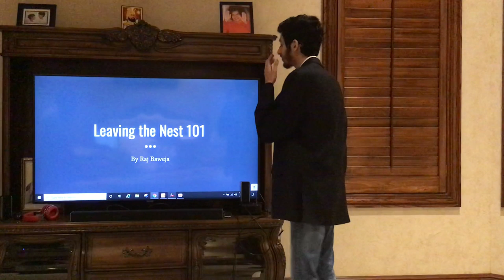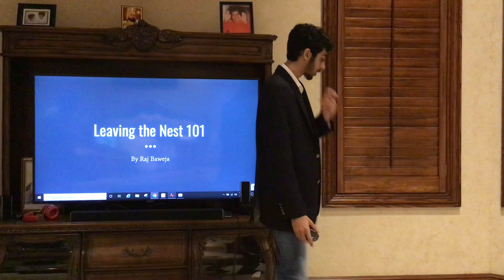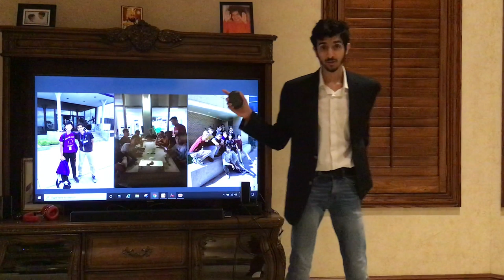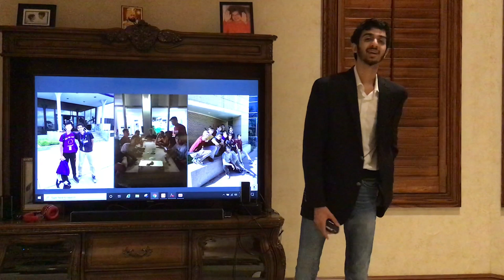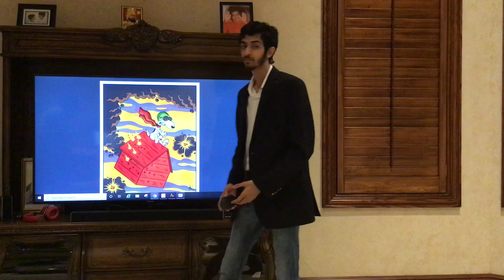Leaving the Nest 101 | Yuvraj Baweja | TEDxYouth@TAMS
Making the best of quarantine during the COVID-19 pandemic, Yuvraj Baweja makes a strong case on living away from home before college, giving insight into added values and surprise benefits. Raj Baweja is a Senior at the Texas Academy of Mathematics and Science, with a planned career path business and computer science. This talk was given at a TEDx event using the TED conference format but independently organized by a local community.